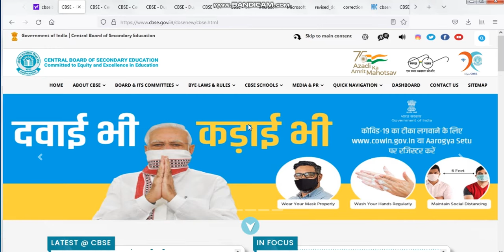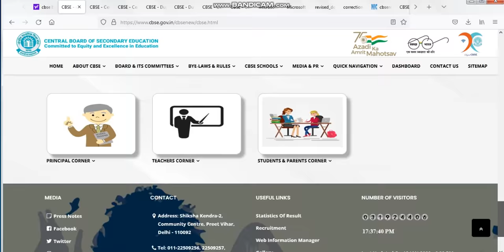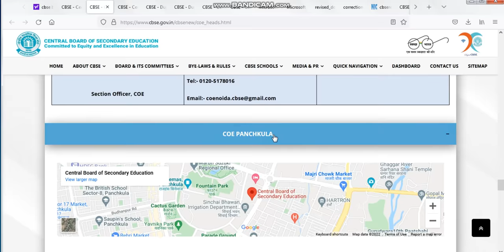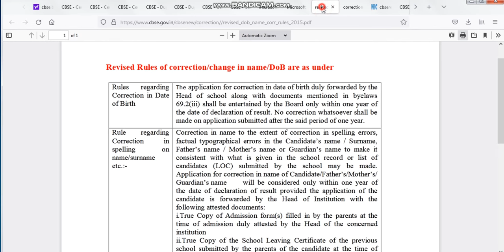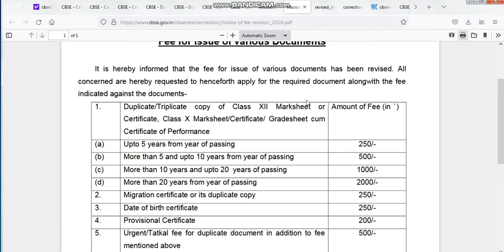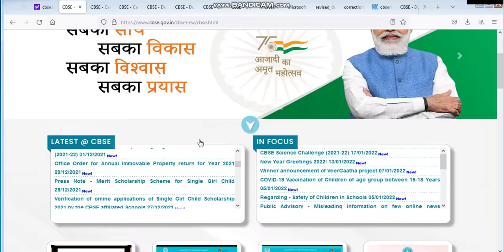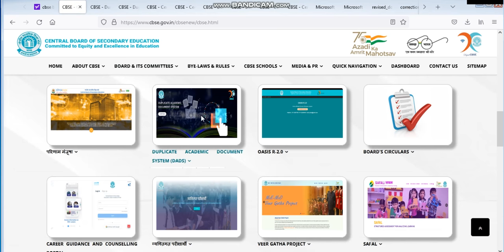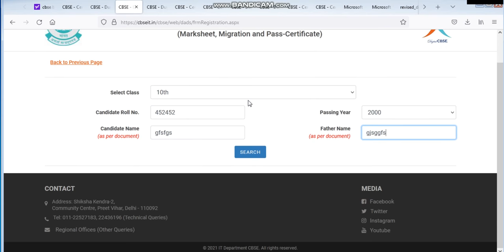How to Apply CBSE Transcript ! Haryana CBSE !Punjab CBSE transcript ! 8727832882 !WES ! Study Visa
Title: "CBSE Transcript: Everything You Need to Know"

Description:
Are you a student or parent seeking clarity on CBSE transcripts? Look no further! In this comprehensive video, we break down everything you need to know about CBSE transcripts. From understanding the significance of your academic record to the step-by-step process of obtaining your transcript, we've got you covered.

📚 What's Covered:
1. **Introduction to CBSE Transcripts**: Learn what CBSE transcripts are and why they are important for your academic and professional journey.

2. **How to Request a CBSE Transcript**: We'll walk you through the entire process, from filling out the application form to submission and payment.

3. **Documents Required**: Discover the essential documents and information you'll need to request your CBSE transcript.

4. **Transcript Processing Time**: Get an estimate of how long it takes to receive your transcript and important tips for expediting the process.

5. **Frequently Asked Questions**: We answer common questions about CBSE transcripts, such as the cost, validity, and more.

6. **Additional Tips**: Hear expert advice on ensuring a smooth transcript request experience.

Whether you're planning to apply for higher education, a job, or immigration, having a clear understanding of your CBSE transcript is crucial. Join us in this video to demystify the process and pave the way for your bright future!

If you have any questions or topics you'd like us to cover in future videos, please leave them in the comments below. 🎓📝📊